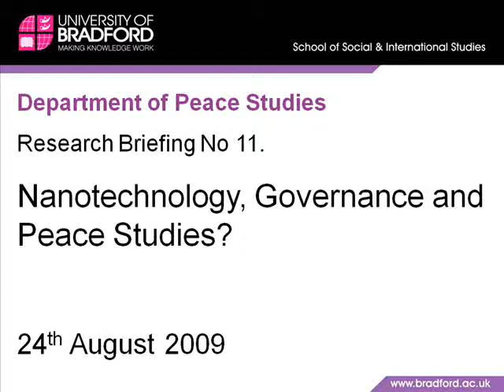Nanotechnology, Governance and Peace Studies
Dr Jim Whitman, a senior Lecturer in Peace Studies at the Department of Peace Studies in Bradford discusses the implications of scientific advances in the sphere of nanotechnology and the implications of these advances in terms of a convergence of technologies, for peace and governance in the 21st Century.

This briefing is based on research conducted by Dr Jim Whitman, for more details and forthcoming publications